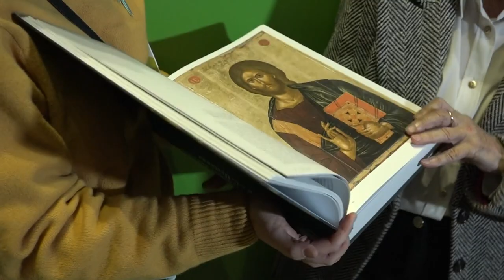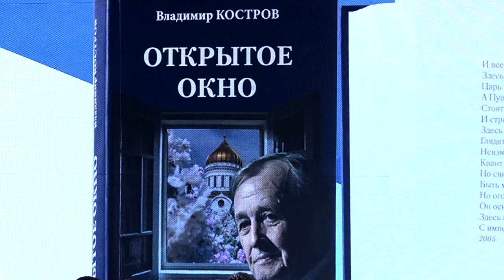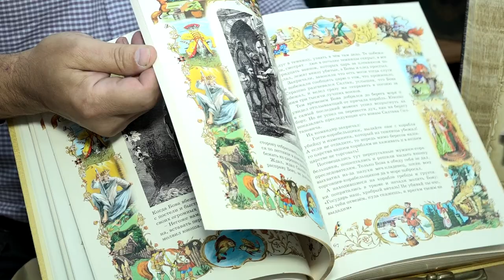На 35-й Московской международной книжной ярмарке наградили победителей конкурса «Книга года-2022»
1 сентября 2022 г. в рамках открытия 35-й Московской международной книжной ярмарки Председатель Российского исторического общества Сергей Нарышкин принял участие в церемонии награждения победителей Национального конкурса «Книга года».